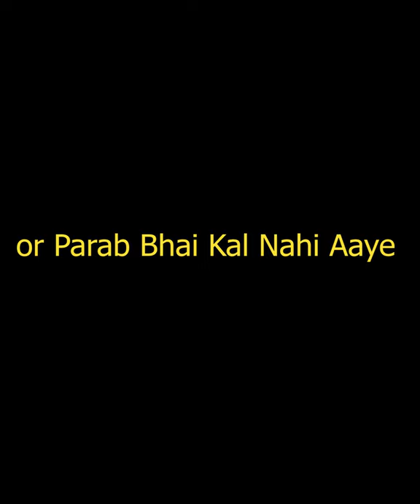Shahdara Se India Gate on Cycle || Cycle Vlog || Ft. Bunty from Sacred Games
So this is my Cycle Vlog. from Shahdara to Kadkadooma, Laxmi Nagar, ITO, CP, India Gate, Rashtrapati Bhawan.

somewhere Venus music label song Chal Chaiyaan was playing in background.